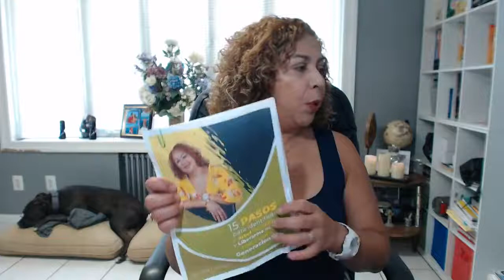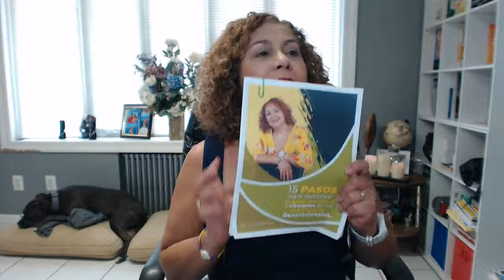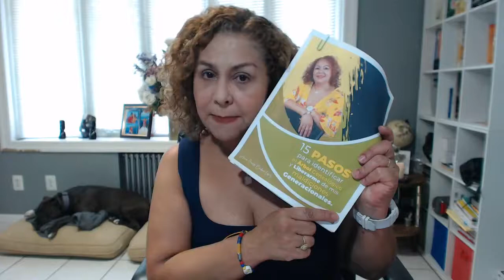👹¿Que Hacer Cuando Una Mujer Esta Enojada?- REPROGRAMAR TU MENTE PARA TRIUNFAR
¿Que Hacer Cuando Una Mujer Esta Enojada?

Me siento enojada.

Muchas veces el enojo no es porque el otro hizo algo, sino por mi forma de ver las cosas, mi percepción.

“Discutir con una mujer es como cuando lo ataca un oso, lo mejor es hacerse el muerto con la esperanza de que se aburra y se vaya.”

Si vivo enojada es porque tengo un niño emocional muy dolido porque una persona con inteligencia emocional no se enoja por todo.

Recuerda: no hagas nada, no digas nada, que un silencio mudo sea tu escudo y al mismo tiempo tu perfecta espada.

Atraes lo que sientes permanentemente en tu mente.

Entender que si el otro se enoja, ese enojo quizás no sea conmigo.

Cuando te sientas enojada, agarra papel y lápiz y escribe las razones por las cuáles te sientes así.